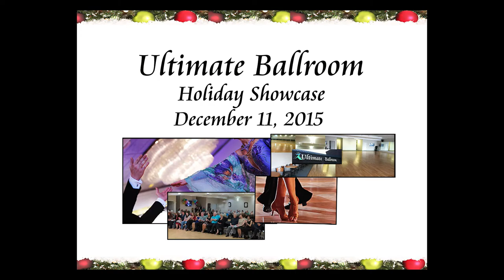Waltz Show Dance at Ultimate Ballroom Dance Studio in Memphis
Enjoy Gregg and Misha's romantic Waltz!

Ultimate Ballroom offers high quality instructions in all styles of Ballroom and Rhythm/Latin dances.  Through a variety of group classes as well as customized dance lessons, Ultimate Ballroom prepares you for any social events, performances, or competitions.  You don't need to have a partner to take lessons.

We will choreograph your first wedding dance and will design a tailored wedding dance lessons for your special day.

Our studio is located in Trinity Center at the northwest corner of Trinity and Germantown Parkway in Cordova.  The studio is within a short driving distance from Memphis, Germantown, Collierville and Bartlett TN.